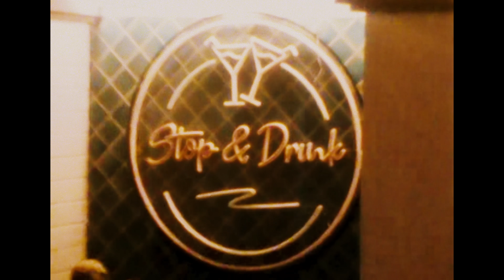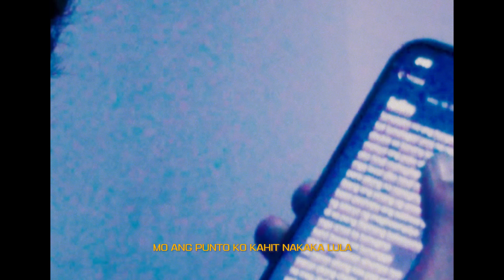Hev Abi - Baan Poolview Freestyle (Official Music Video)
unang labas ko ng bansa di pwedeng wala kong remembrance song... sisihin nyo si NJ tinulugan ako may 2nd verse pa sana yan ehh! HAHAHA

Directed by Tokseen
Produced, Mixed and Mastered by NJ